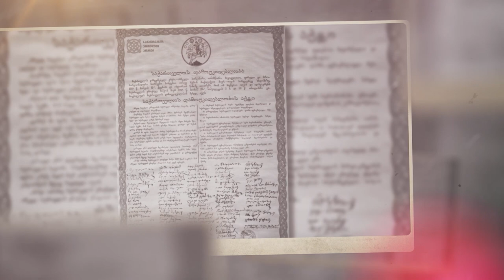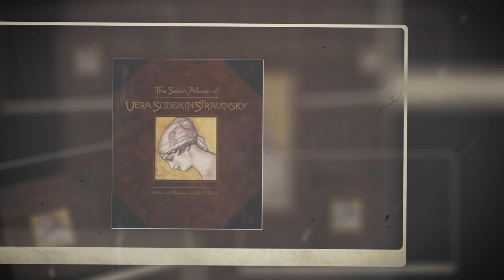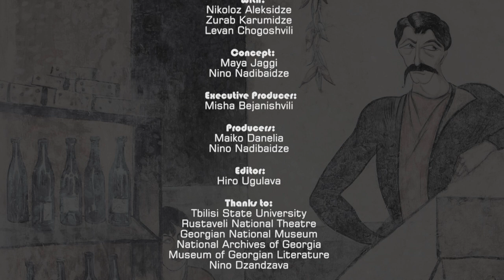Window on Freedom